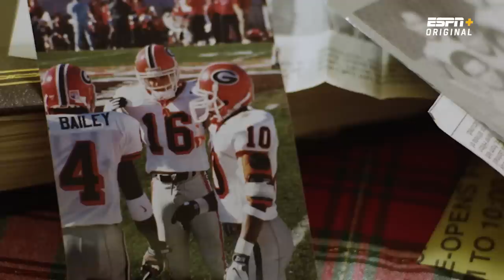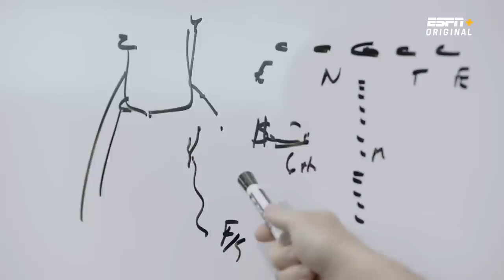Inside the College Football Playoff: Episode 3 | ESPN College Football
Kirby Smart's defensive roots stem all the way back to his playing days at Georgia, where he suited up alongside Hall of Fame safety Champ Bailey. Later coaching under Nick Saban, Smart developed the Mint defensive formation to combat modern offensive schemes. Implementing this system at Georgia has turned the Bulldogs into a defensive powerhouse.